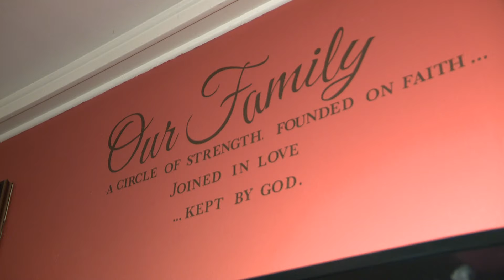'He was the yin to my yang, my best friend,' says fallen St. Louis police officer David Lee's wife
5 On Your Side spoke with Lee's family, remembering the man they loved while calling for changes to protect officers on dangerous highways.